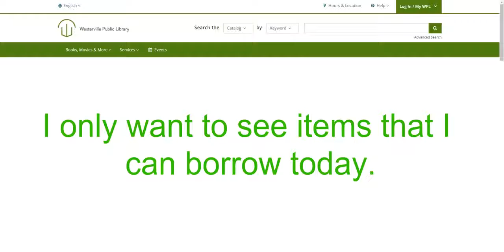How to See What's Available to Borrow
Learn how to limit items in the catalog to just those items you can take home today.